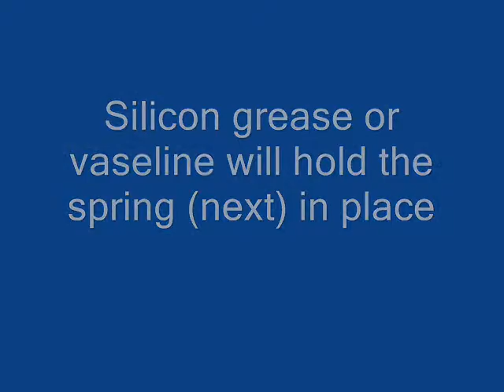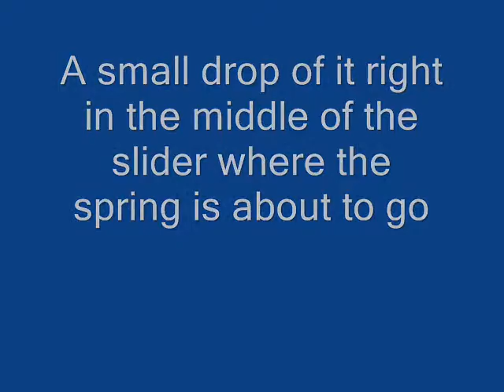reassembling alps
reassembling an alps switch: about 4 steps.